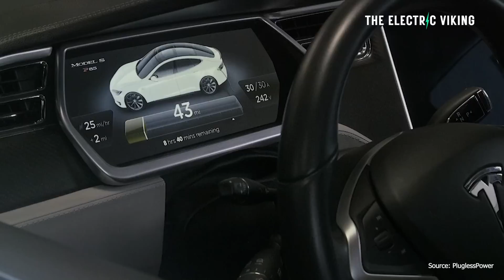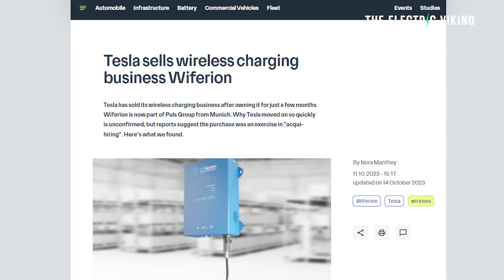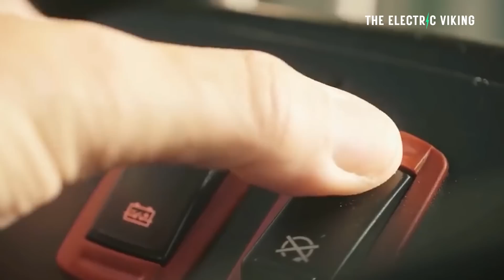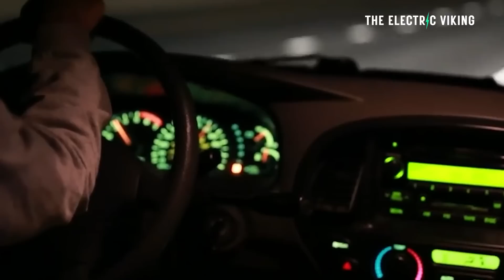Tesla confirms WIRELESS charging is coming on new Tesla EVs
From 250,000 in 2020 to 1.1 million in 2023 - U.S EV sales are a huge growth story